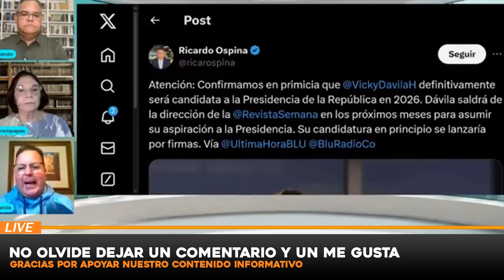URGENTE ULTIMA HORA, NOTICIAS de VeNEZUELA 16 NOVIEMBRE del 2024,Noticias internacionales seguros